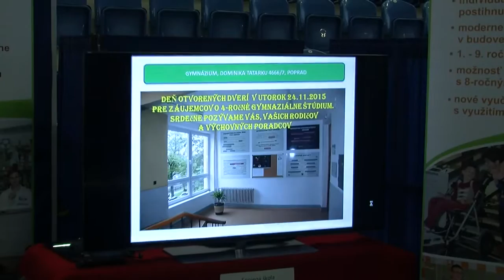Poprad 24 - Burza práce a informácií 2015